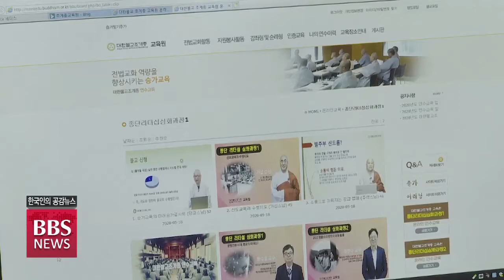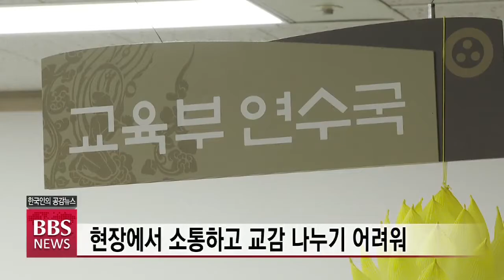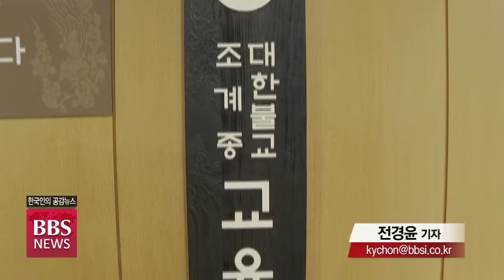[BBS뉴스] 승려 연수교육 ‘온라인 시대’…그 효과와 과제는?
코로나19 사태가 길어지면서 조계종 스님들의 전문성과 전법 역량을 키우기 위한 승려연수 교육에도 변화의 바람이 불고 있습니다.

코로나19 감염 예방을 위해 대면 강의 대신 일부 프로그램에 한해 온라인 강의가 도입됐는데요.

시간과 비용이 절감되는 효과가 있지만 소통과 교감이 부족한 교육이 될 수 있다는 지적도 제기돼 보완이 필요해 보입니다. 첫 소식 전경윤 기잡니다.